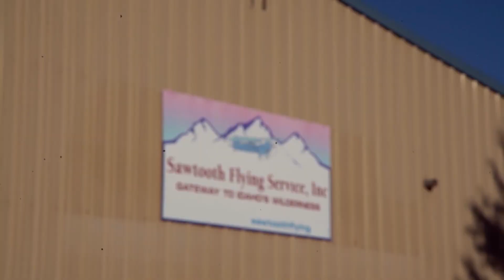Ich zadaniem był lot między górami i zrzucanie paczek! [Rzeka bez powrotu]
Frank Church Wilderness w stanie Idaho to jeden z najbardziej dzikich i najbardziej wrogich człowiekowi zakątków Stanów Zjednoczonych. Można się tam dostać jedynie specjalnym samolotem lub łodzią motorową, która płynie po rzece Salmon, jednej z najniebezpieczniejszych w Ameryce Północnej, zwaną „rzeką bez powrotu".